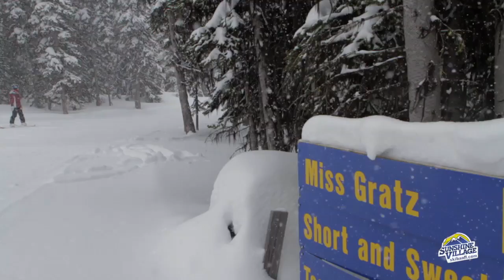10 Meter Snowfall | Sunshine Village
Sunshine Village has seen an amazing 2011/2012 season so far with over 10 meters of snow and counting.

Film/Edit: Adam Locke